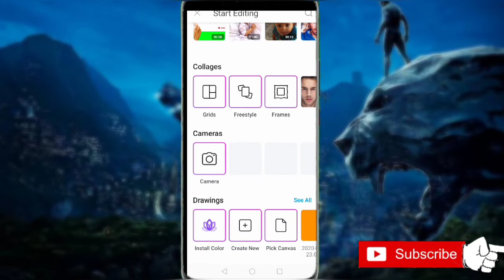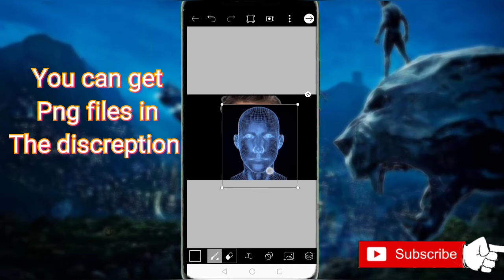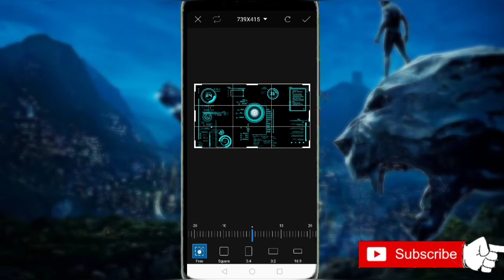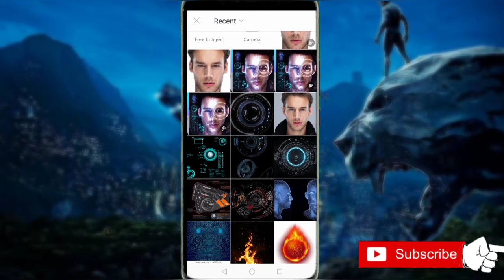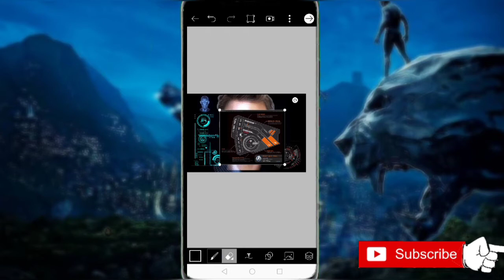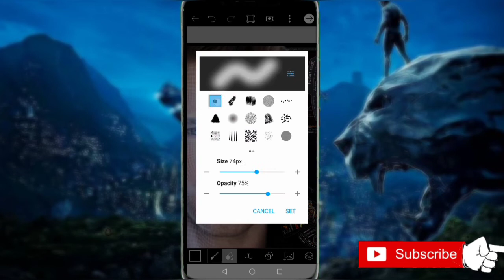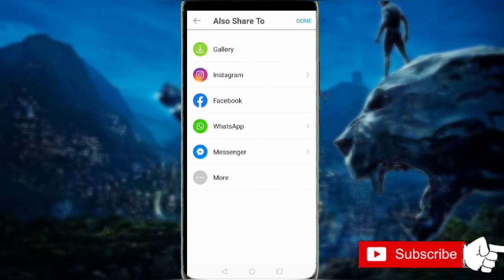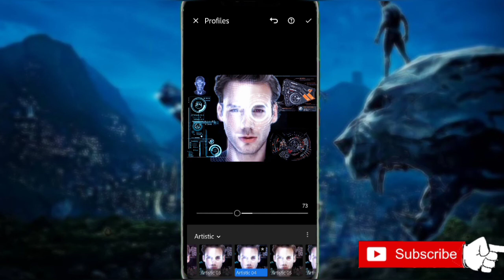Iron man hud | Picsart hologram editing | tutorial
How to edit iron man hud, learn to edit like a Pro, skills tips and tricks, picsart photo editing tutorials begin.

Hey guys please Support me!!